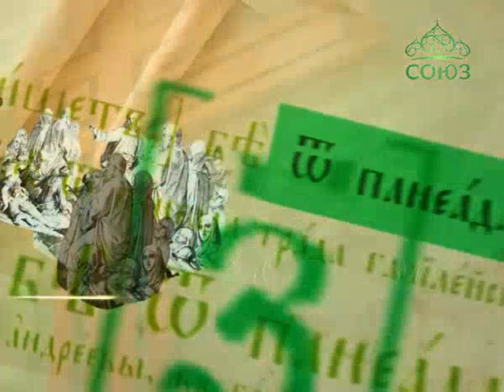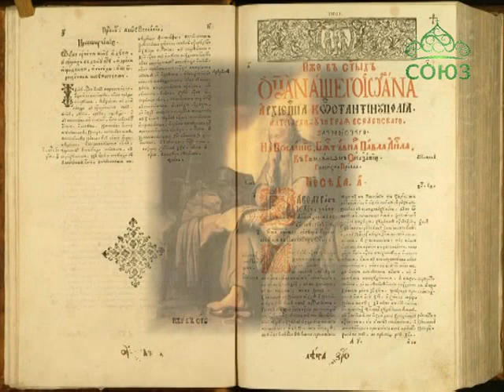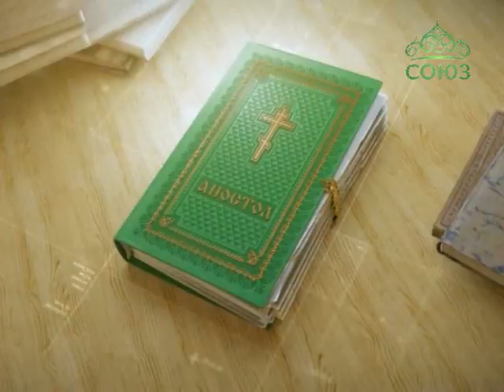Читаем Апостол. 22 ноября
Святой Церковью читается Послание к Ефесянам. Глава 4, ст. 1–6.